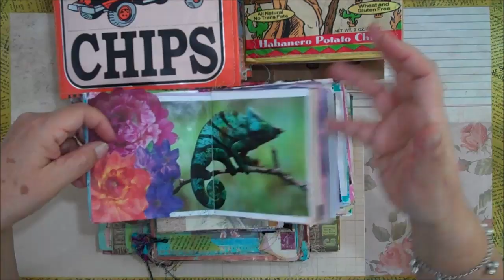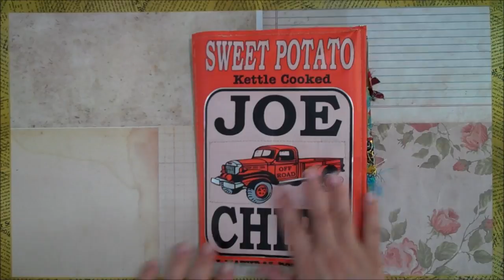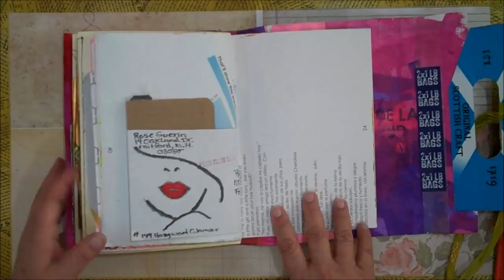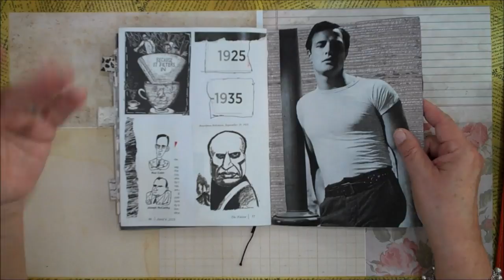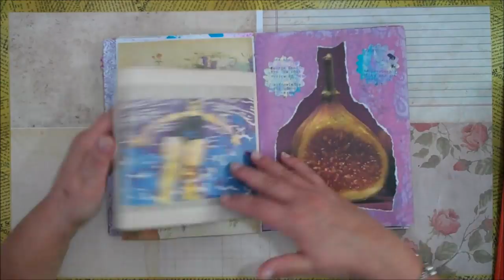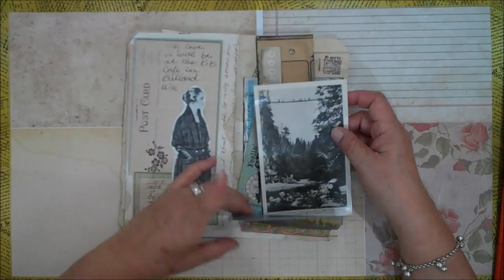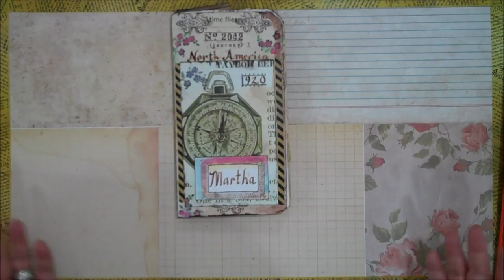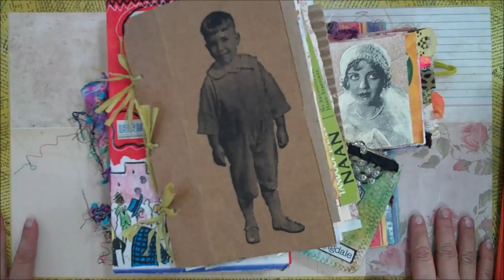What is a Trashy Junk Journal?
This is my take on what makes a cool Trashy Junk Journal.